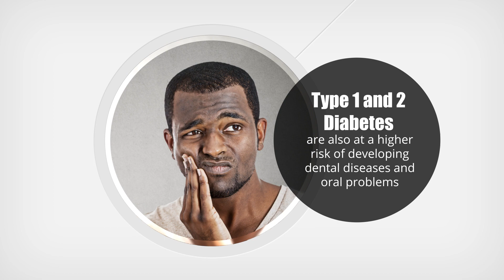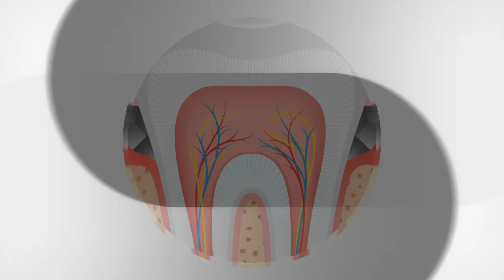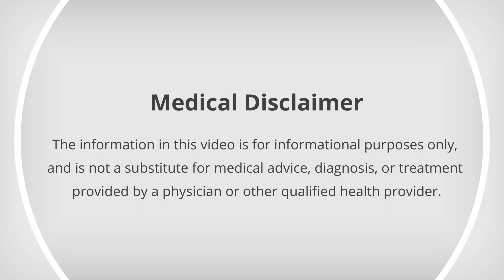The Effects of Diabetes on Your Teeth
Understand how diabetes can negatively impact oral health and how you can combat it.